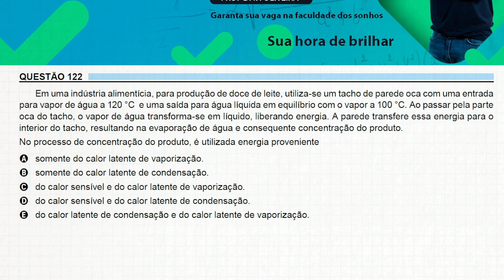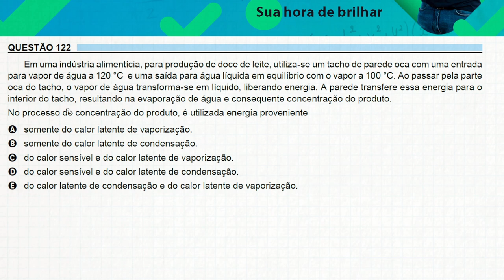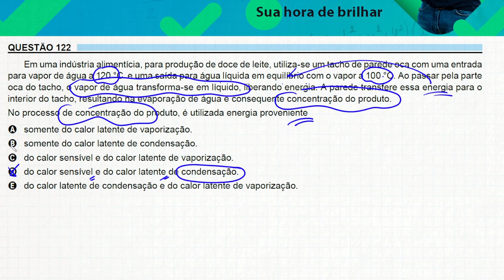ENEM 2023 | FÍSICA | EM UMA INDÚSTRIA ALIMENTÍCIA, PARA PRODUÇÃO DE DOCE DE LEITE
Fala guerreiros e guerreiras do YouTube.
Nesse vídeo eu resolvo a questão de número 122 da prova do ENEM de 2023 - MODELO AZUL.

CUPOM: BLACKNOVEMBER2023

Questão 122

Enem 2023 Em uma indústria alimentícia, para produção de doce de leite, utiliza-se um tacho de parede oca com uma entrada para vapor de água a 120 °C e uma saída para água líquida em equilíbrio com o vapor a 100 °C.